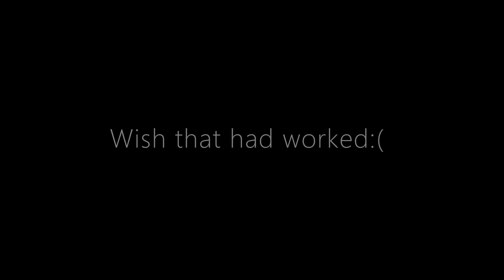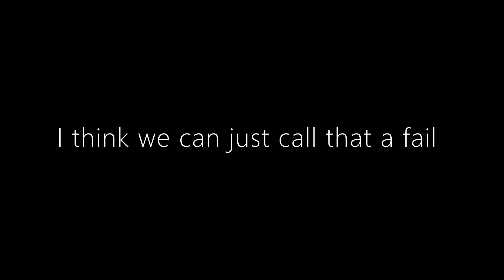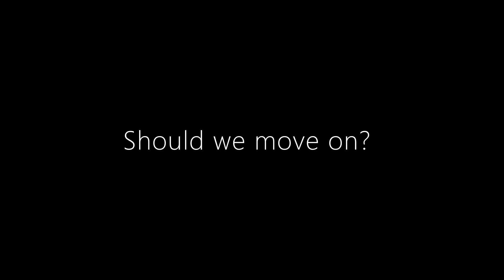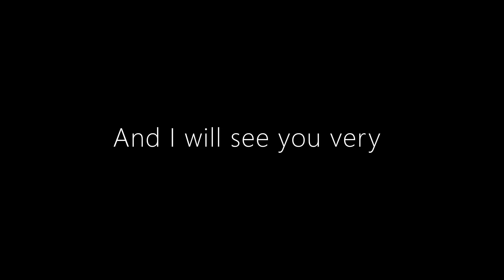Landing Airlines on the Aircraft Carrier INVERTED in PTFS!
Hiyyyaaa!SME,